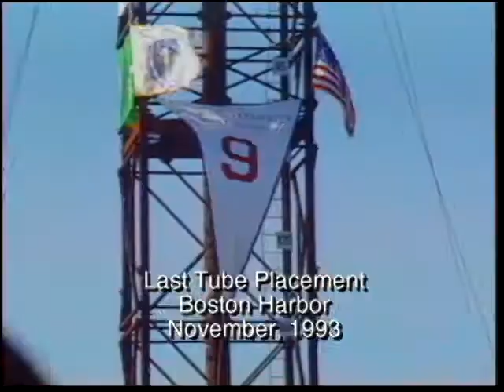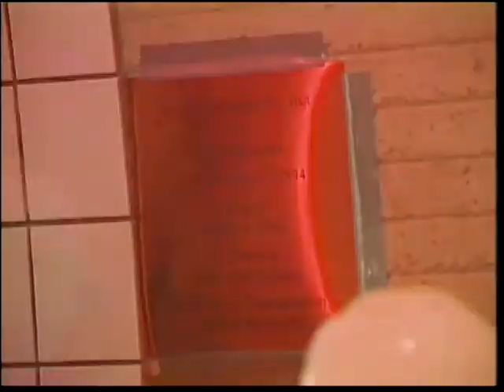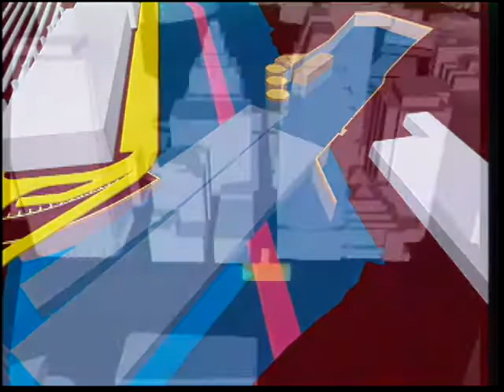Ted Williams Tunnel dedication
One of my most significant learning experiences was being the Media Production Supervisor on the largest public works project in the U.S., Boston's Central Artery/Third Harbor Tunnel Project. The Third Harbor Tunnel was named for baseball legend Ted Williams and this was his historic ride through the tunnel as part of its dedication.